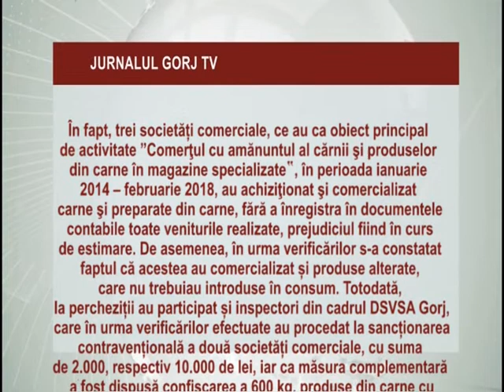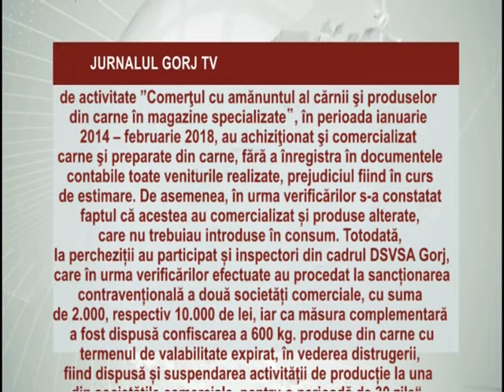Răsturnare de situație